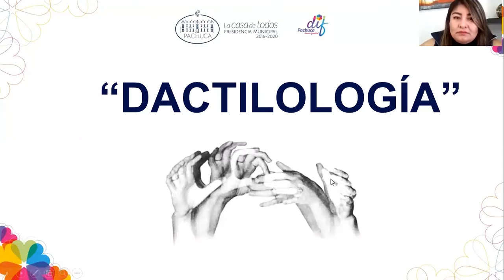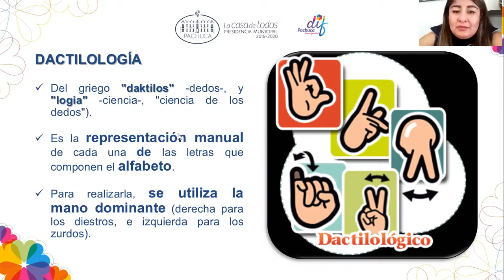Segunda clase Taller de Lengua de Señas Mexicanas